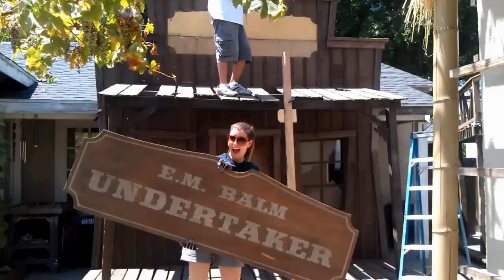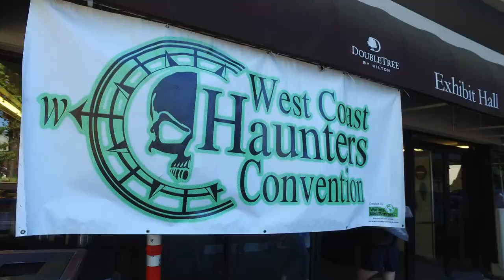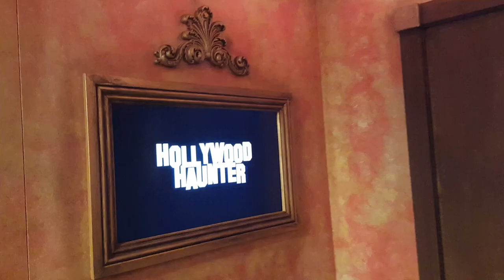Abandoned Movie Theater | Halloween Facade At Halloween Convention | West Coast Haunters Convention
We pack up our unfinished old abandoned haunted movie theater Halloween facade into the box truck and head north to Portland Oregon for the West Coast Haunters Convention.  We had many more design ideas and plans that we wanted to see come to life on the cinema facade but we can always finish them now that we are back in Los Angeles.  We had a blast and want to thank everyone who helped make it possible for the two of us to make it up to WCHC this year.  We met a lot of great haunt people.  This video serves as An Old Abandoned Movie Theater Part Eleven in the new Halloween trade show booth facade build series we started a while back.  This haunted movie house scene was a fun Halloween project that the two of us could do to get some creative haunt juices flowing in the off season.  The facade comes with a old fashioned broken down ticket booth.  We purchased a pop corn maker and Jeana had free popcorn for everyone at the convention.  We even had time to go to our first esca

If you would like to see many more prop making videos check out our YouTube Channel